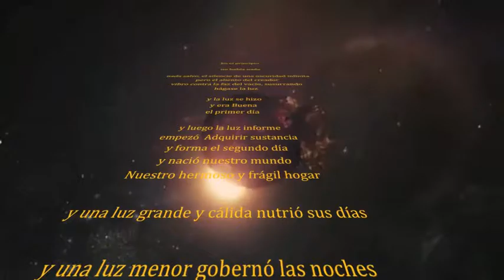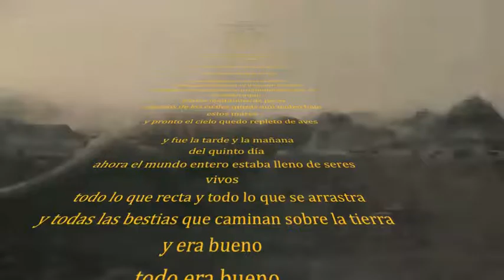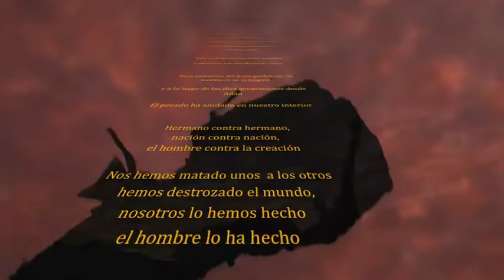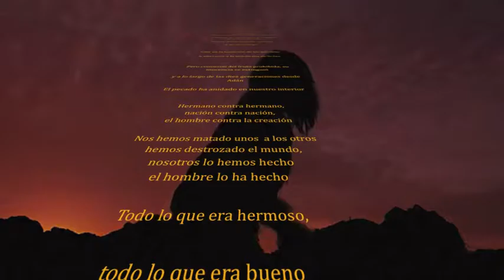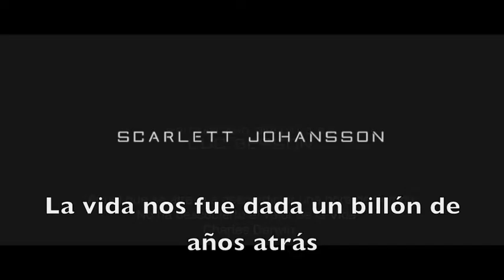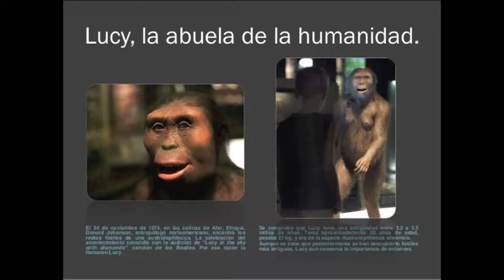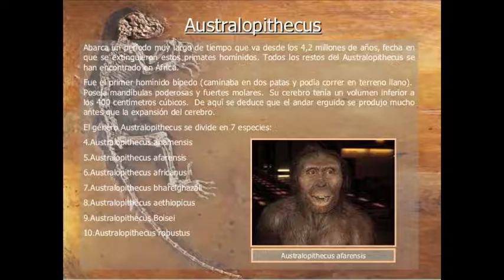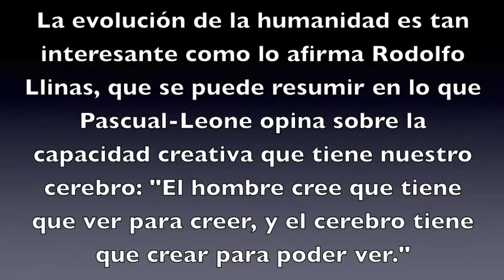El mito de la creacion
Este trailer de Noe sirve de base para iniciar la evolución del cerebro humano, después del Mito cristiano de la creación, pasando ya por el cerebro básico, el reptiliano como cerebro básico de supervivencia de la especie, siguiendo por el cerebro Mamífero donde aparecen los sentimientos, hasta llegar al cerebro humano, con raciocinio, tiene libre albedrío, y toma decisiones, ya con su hemisferio izquierdo, lógica matemática, o hemisferio derecho, dedicado al arte al esparcimiento a la relajación.